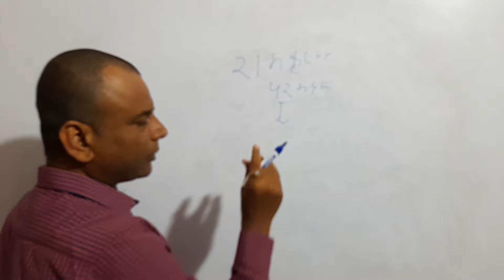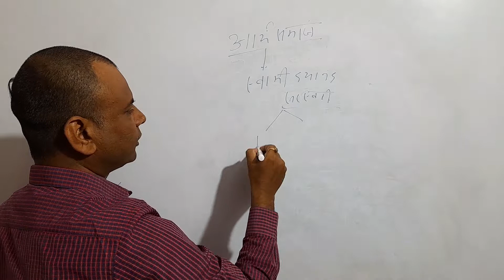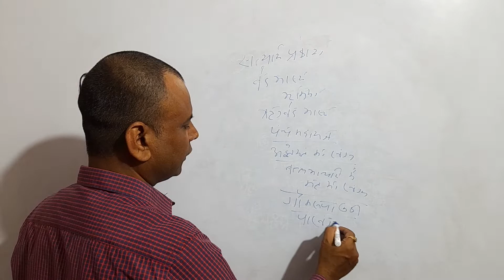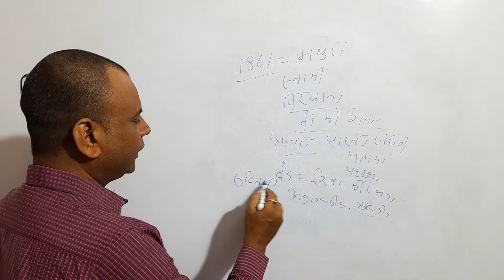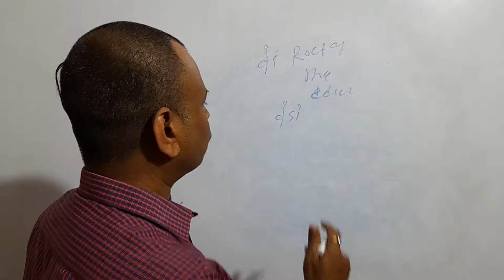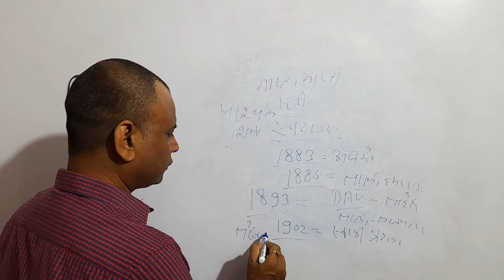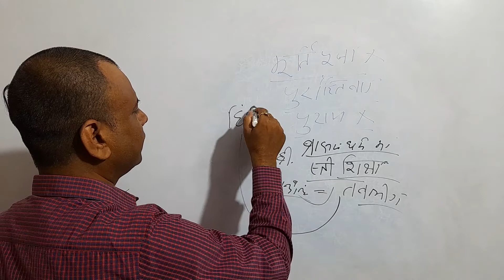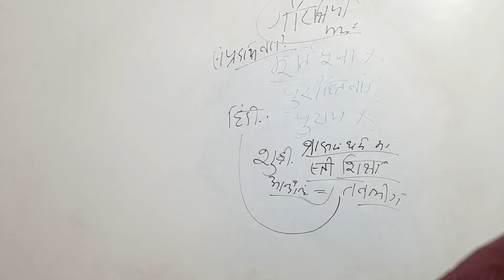Modern Indian history Lecture 60 by Rajnish sir